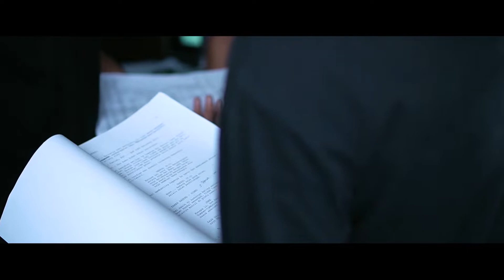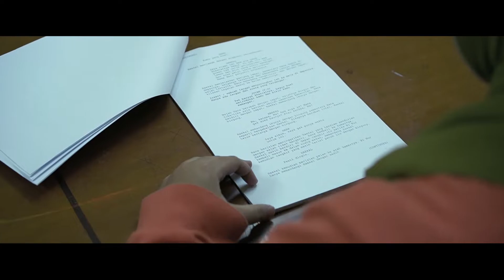BEHIND THE SCENES Elegi Haekal Short Movie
Keseruan persiapan dan selama shooting film pendek dari buku Elegi Haekal yang di terbitkan penerbit Loveable, dan diproduksi oleh Loveable Production.

Film-nya bisa kamu tonton GRATIS di Aplikasi dan website Vidio.
Atau klik link ini buat konton film Elegi Haekal

Happy watching 🥳